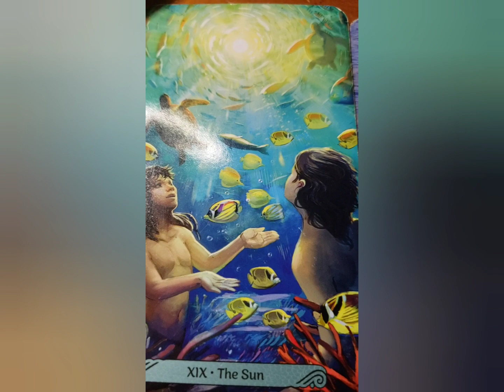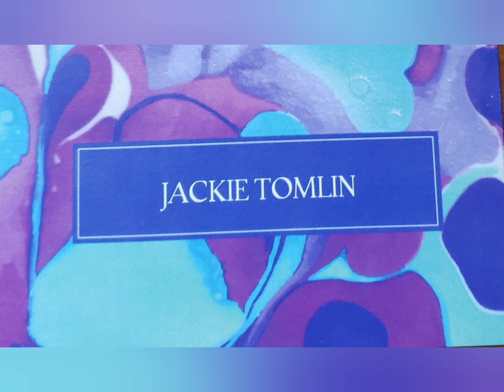DAILY Psychic tarot reading for Wednesday June 8, 2022